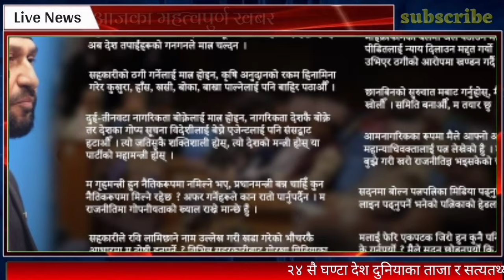Today news nepali news aaja ka mukhya samachar nepali samachar today जेठ १२ गते दिन भरिका समाचार